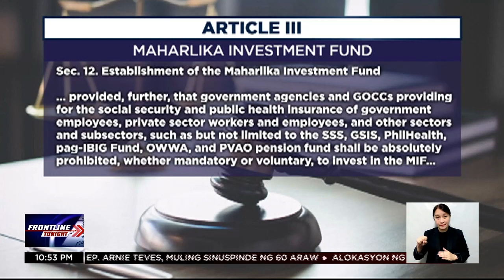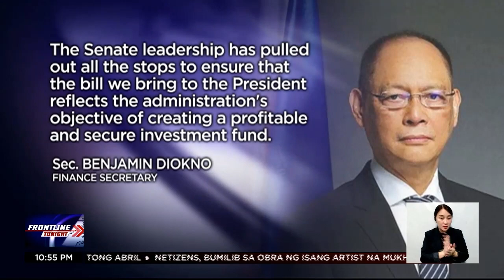PBBM: Walang intensyon ang gobyerno na gamitin ang SSS, GSIS pension sa panukalang MIF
FrontlineTonight | Iginiit ni Pres. Bongbong Marcos na hindi gagamitin sa panukalang Maharlika Investment Fund ang pensyon mula sa GSIS at SSS. Pero paglilinaw ng Pangulo, puwede pa ring mag-invest sa MIF ang mga state insurer kung gugustuhin nila. News5 | via Maricel Halili